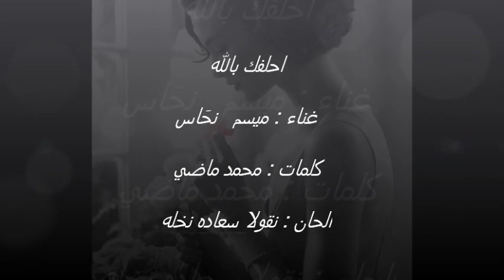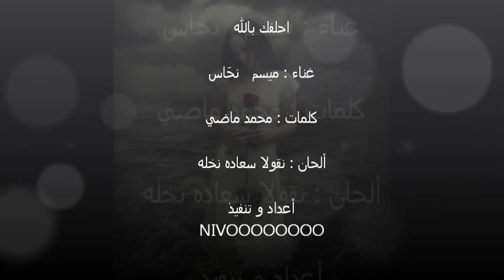أحلفك بالله ميسم نحّاس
أحلفك بالله .غناء: ميسم نحّاس كلمات : محمد ماضي ألحان : نقولا سعاده نخله اعداد وتنفيذ: NiVoOoOoOoOo